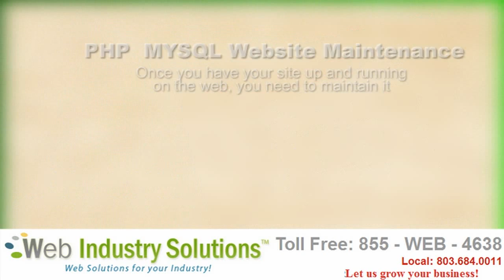PHP MYSQL Web Development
Offering PHP + MySQL based Website design, trouble shooting, maintenance and hosting.